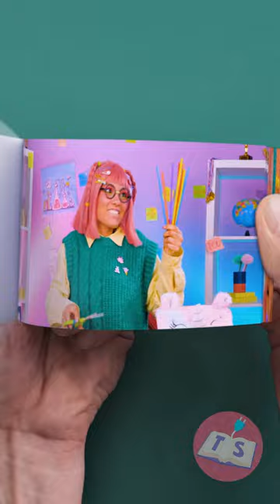Straw Necklace | DIY Fidgets: ✨🌈 *Mean Girl VS Nice Girl*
Watch out, world! It's time for a showdown between the bad girl and the good girl, but this time, it's all about the fidgets! 😎💡 While the bad girl flaunts her fancy gadgets, the good girl proves that creativity knows no bounds. Join us as she turns trash into treasure with some nifty DIY skills, crafting a stunning necklace out of straws! Who says you need to break the bank to have fun? 🌟🎨